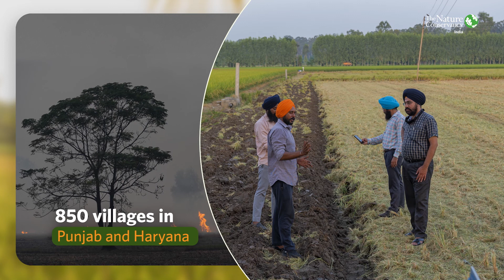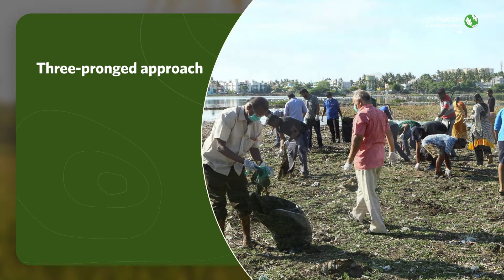The Nature Conservancy Film